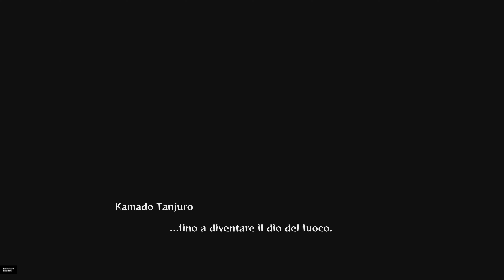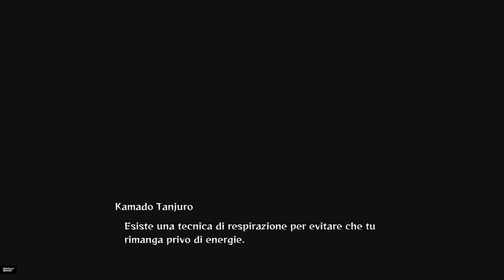Demon Slayer -Kimetsu no Yaiba- The Hinokami Chronicles - Parte 7